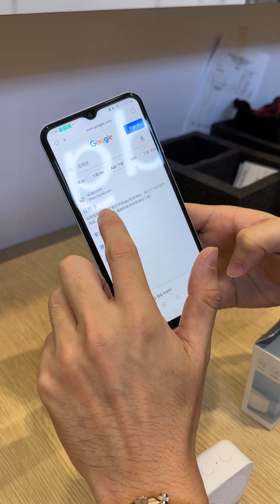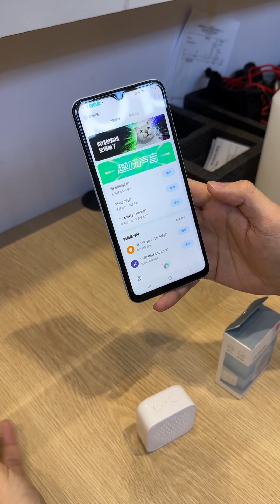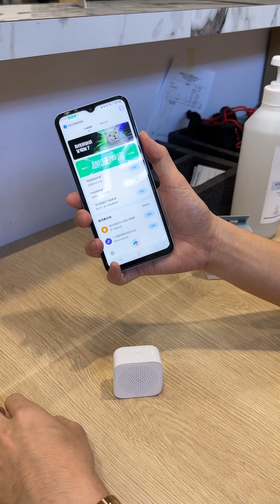How to connect 小爱随身音箱 android